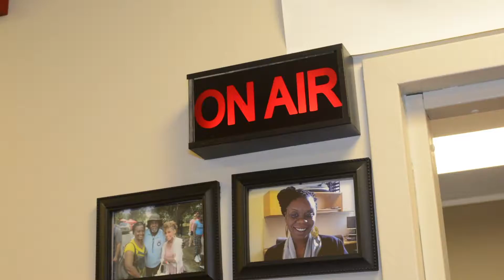FocusTalk TV with Dennis Snipe Interviews Emmett Garner